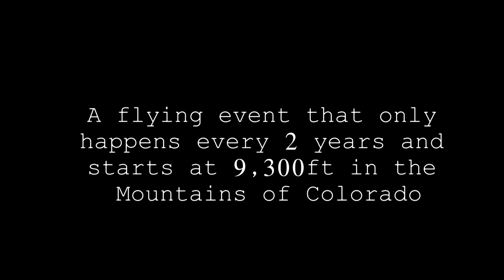The High Altitude Life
Every 2 years Bubba Peters host an outstanding aviation event up at 9300ft in the Mountains of Colorado. Pilots from all over gather and embark on a weekend of adventure. Sit back and relax and enjoy the video.

Song : Fl1ght Facilities

Filmed By: Nathan Drifto Finneman
                 Tukky Montes
                 Christopher Montes

Edited By: Nathan Drifto Finneman